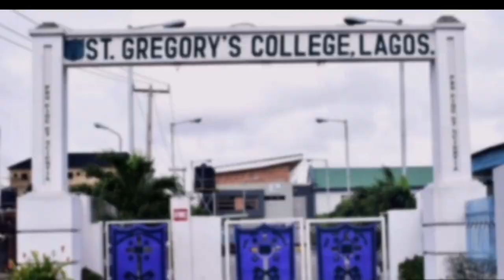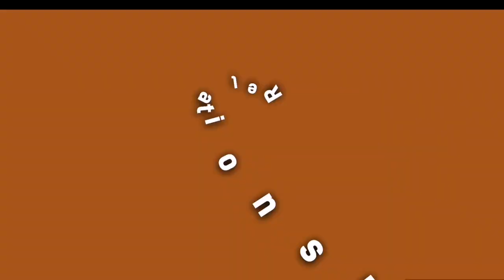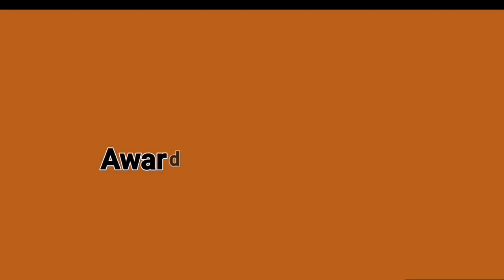Wole Ojo Biography; Lifestyle, Wife, Child, Age, Girlfriend, Networth, Movies, Cars, Mansions & more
Wole Ojo Biography ;lifestyle, wife, child, Age, Girlfriend ,Networth, Movies,Mansions and more

In this video, you will see everything you want to know about Wole Ojo Biography
Also known as king wole Ojo, this popular Nigerian actor has an interesting history and lifestyle so watch the video to the end.

You will also see wole ojo girlfriend and the numerous rumors surrounding his relationship and marriage.

These rumors came as a result of the epic throwack video of nollywood actress kehinde bankole.

Speaking about wole ojo wife, the actor revealed that older women are more disciplined and mature for marriage.

KEHINDE BANKOLE AND WOLE OJO